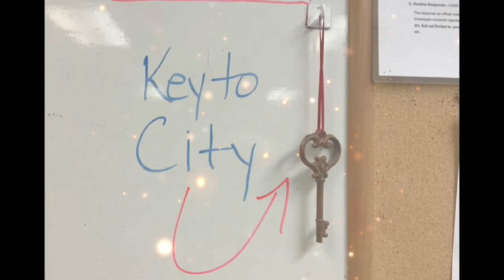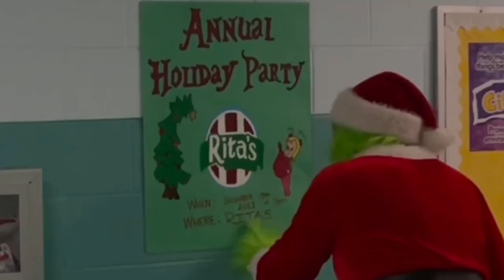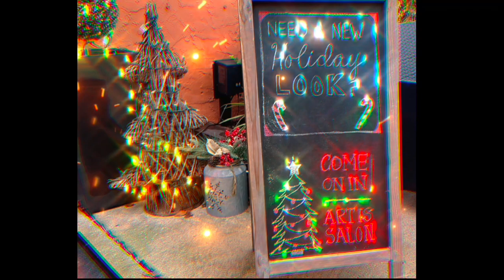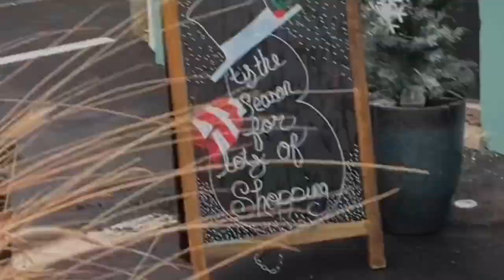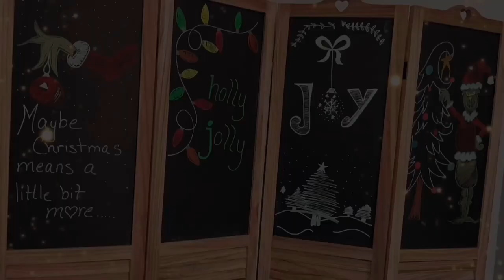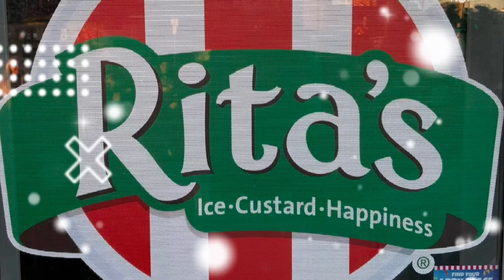BCC Network 12/21/22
Including The Grinch 2